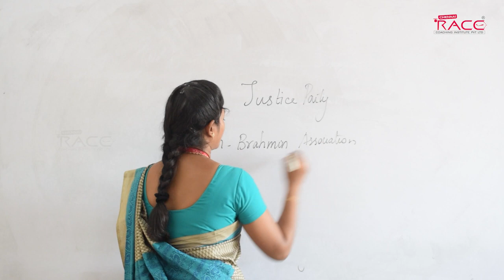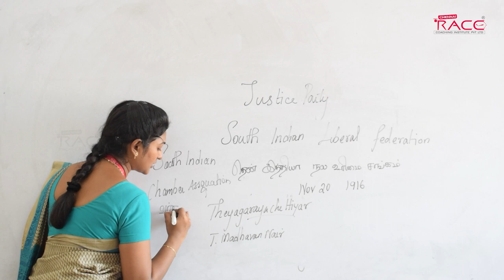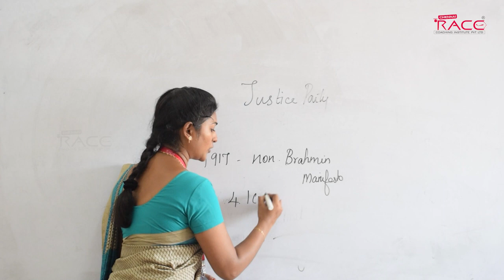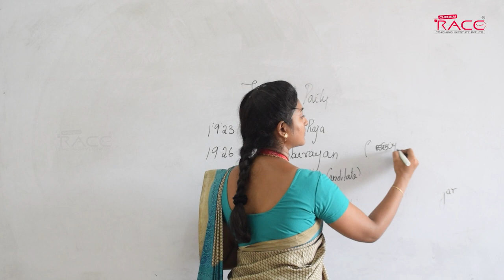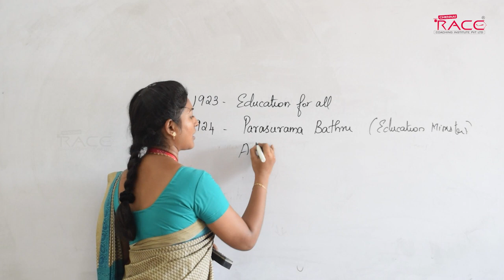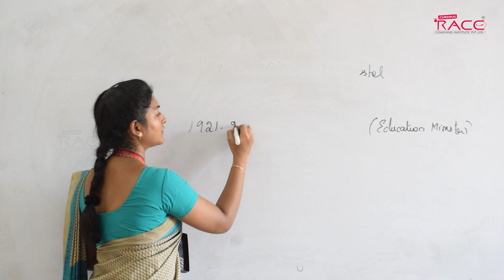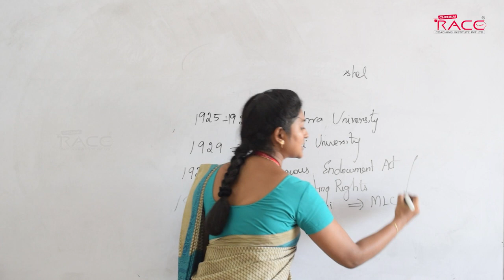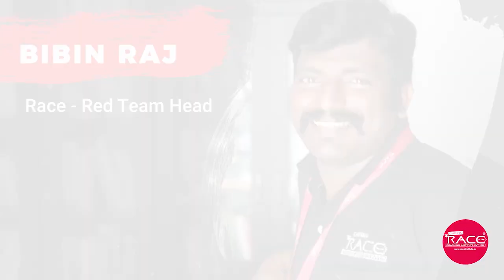Unit - 8 | Justice Party - நீதிக்கட்சி | TNPSC History in Tamil | Ms.Sharan Mam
முதல் முயற்சிலேயே வங்கி தேர்வில் வெற்றி பெற Unit - 8 | Justice Party - நீதிக்கட்சி | TNPSC History in Tamil | Ms.Sharan Mam